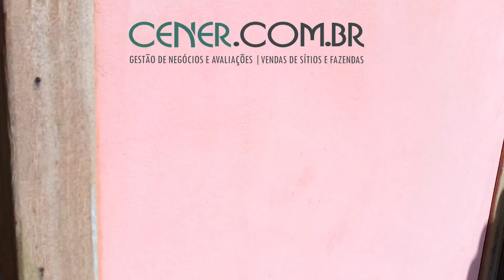Cener Imóveis 2411 Fazenda alto padrão 62 ha por 3 milhões em Sete Lagoas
Cener oferece bela fazenda de 62 ha em alto padrão a pouco mais de 90 km de Belo Horizonte, região de Sete Lagoas MG, com ótima estrutura residencial, de lazer e estrutura funcional. Ótima localização.
Breve descritivo: É uma bela fazenda de alto padrão com 62 ha, ampla e confortável sede com ótima estrutura de lazer e estrutura funcional em ótima localização na região de Sete Lagoas a pouco mais de 90 km de Belo Horizonte.
Acesso: a 13 km do asfalto em ótima estrada de terra batida e com boa manutenção.
Topografia: muito boa, predominante de declives suaves, partes planas e pequena parte com declive significativo.
Localização: Próximo a Jequitibá, logo depois da AMBEV, local muito tranquilo, bonito, seguro, pouco mais de 90 km de Belo Horizonte.
Recursos hídricos: Tem córrego volumoso dentro do terreno, rego d'água, represa, roda d'água, poço artesiano de alta vazão.
Benfeitorias: Ampla e confortável sede, ampla área gourmet com fogão a lenha, churrasqueira, forno, jogos, piscina com banheiros, quadra de vôlei e peteca, belo paisagismo, pomar, horta de couve, casinha de apoio, canil, entorno da sede tudo cercado, protegido, chegada toda calçada, alameda de palmeiras, pracinha com retorno e linda arvore frondosa, muita sombra, tem ótima estrutura funcional com 02 boas casas para funcionários, com pomar, galinheiro, chiqueiros, excelente estrutura completa de curral com divisões, brete, balança, tronco, embarcador, cobertas com garagem, toda bem cercada, dividida, ótimas porteiras, bacias de contenção, casinha de roda d'água, estradas internas, pastagens bem formadas, áreas de lavoura irrigada, capineiras, etc.
Qualidade da terra: terras mistas, predominantes de campo bem tratado, corrigido, partes de cultura e com lavoura irrigada.
Aproveitamento: Ótimo índice de aproveitamento com matas necessárias para reserva e app.
Outros fatores: É realmente uma fazendinha de alto padrão com ótimas benfeitorias, muita qualidade e em excelente localização.